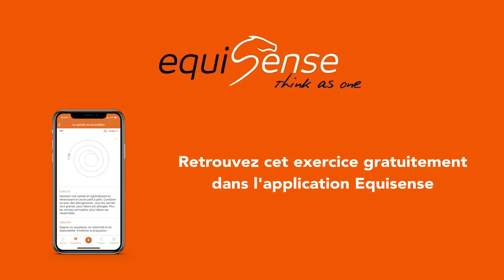Exercice de souplesse - La spirale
Découvrez l'exercice complet sur l'application Equisense :
✅ pour iOS : goo.gl/Q9Yb5y
✅ pour Android : goo.gl/Mz5JAQ